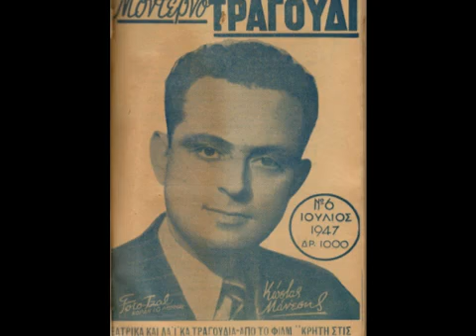Χαμένη μου χαρά Σώτος Παναγόπουλος